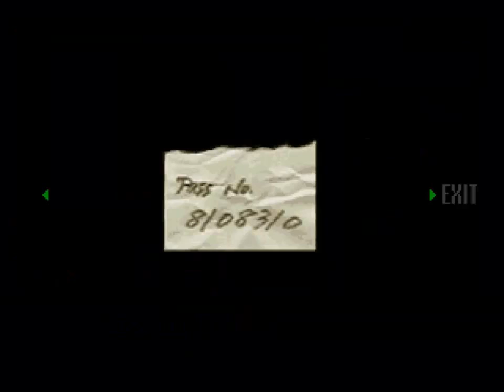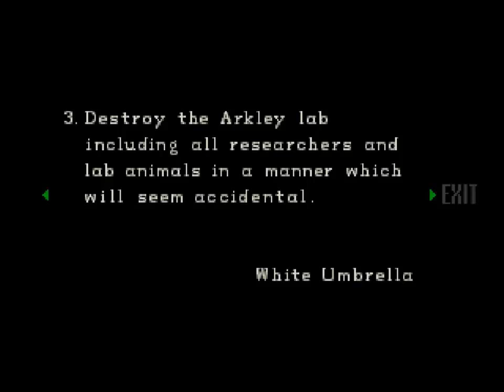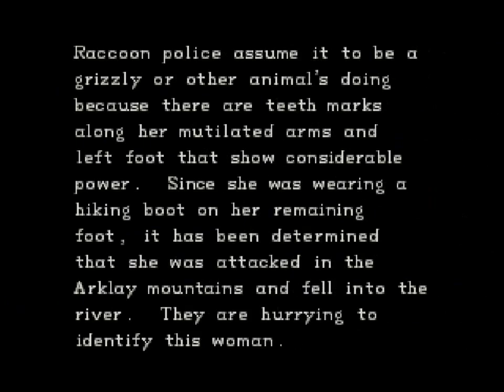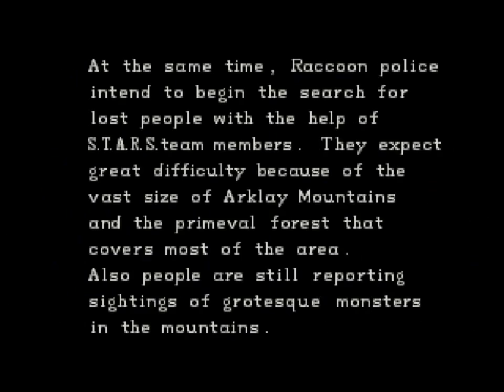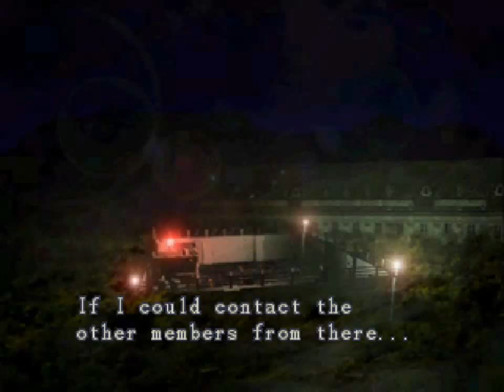(OLD VIDEO) Let's Play:Resident Evil(PS1)-Part 8:I Bitch About Hunters Alot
This is a video from my old gaming channel. The sound quality of both the recording and game are not the greatest, I'm sorry.

We're on Twitter! @DNTPodcat
We have a podcast too!
castbox.fm/channel/DNT-Podcast-3cec24f87a02b59a9b0cbd5d760696f37c0b8661?country=us